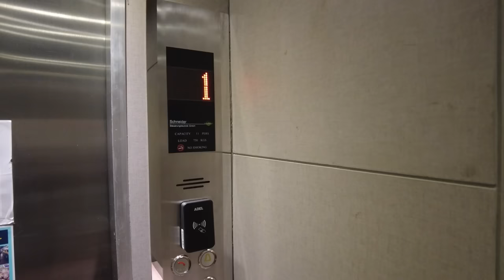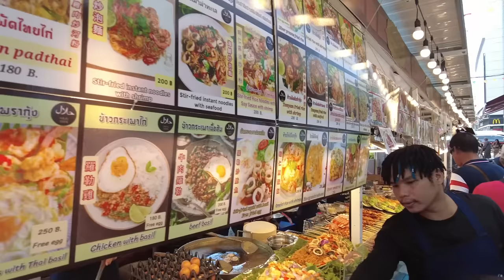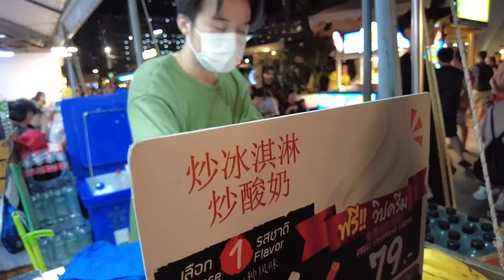Cari Makanan Udang Sekeluarga | KELILING LINI IKY : THAILAND DAY 3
All digital store: Rizky Febian